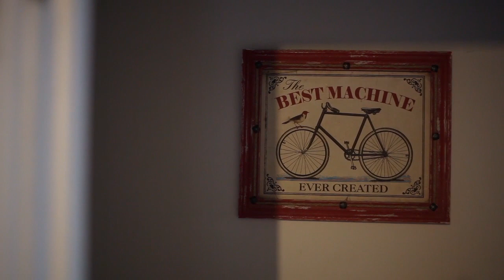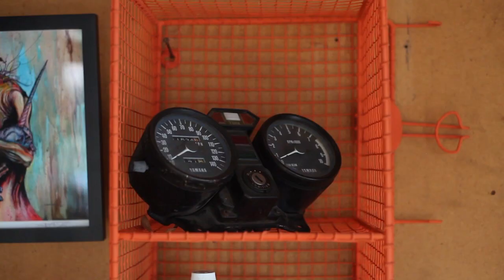Live Slow, Ride Fast - Russell Brindley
Settle in for this great piece of work from Australia featuring T-1's Russell Brindley. It gives a little insight into his life from his children and his wife, as well as their organic vegan café Sweet Bones. Russell then roasts some trails and skateparks in true T-1er fashion.
"Anywhere in the world you can go to a set of trails, and there will be a handful of dudes absolutely ripping it, like riding really good, building good shit, and a lot of the time you've never heard of those dudes.They ain't part of BMX media or anything, thats just, thats real BMX." -Russell

Russell Brindley is supported by DIG Official Partner: VANS

Filmed and Edited by Brandon Boeck  / Video uploaded Courtesy of Brandon Boeck